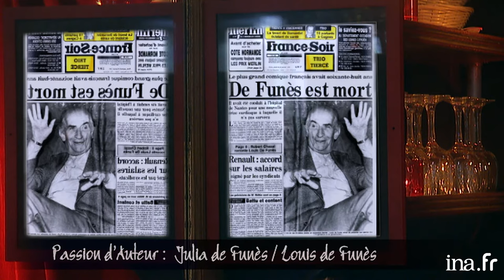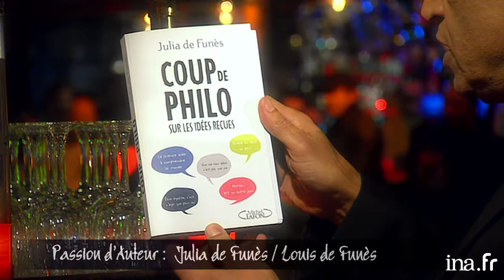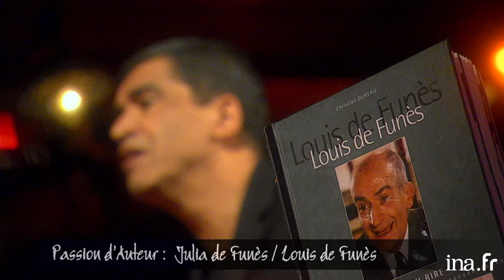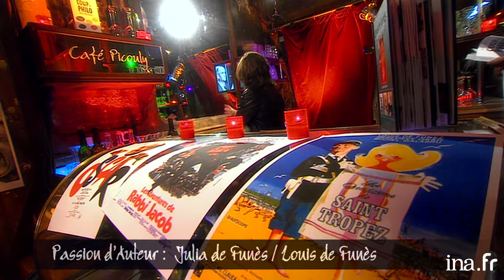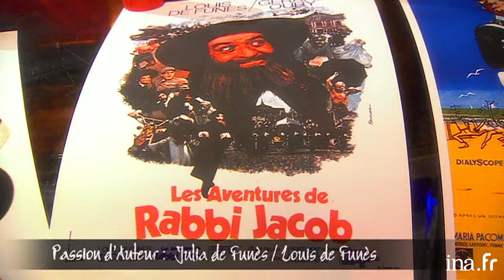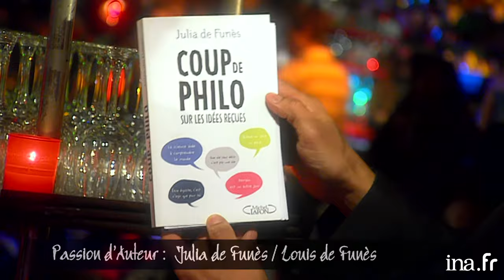Louis De Funès raconté par sa petite-fille | Archive INA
PASSION D'AUTEUR :  Julia de FUNES évoque son grand père l'acteur Louis de Funès. Diffusion d'une interview d'archives (12/07/1967) de l'acteur .